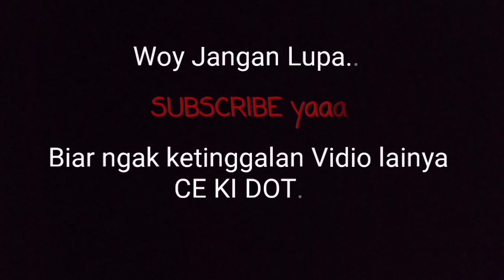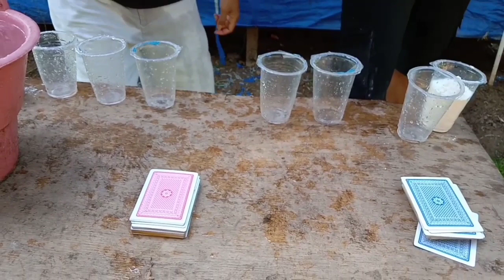MABAR seru dengan teman-teman.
Kali ini saya lagi main bareng dengan teman-teman .permainan ini seru banget guys dan harus kalian coba bareng teman kalian di rumah..

challenger kiss or slap
challenger gen halilintar
challenger alis
challenge